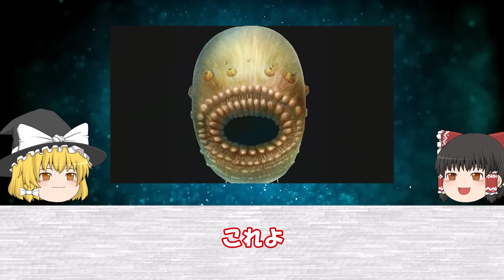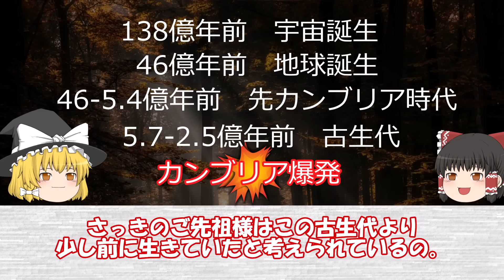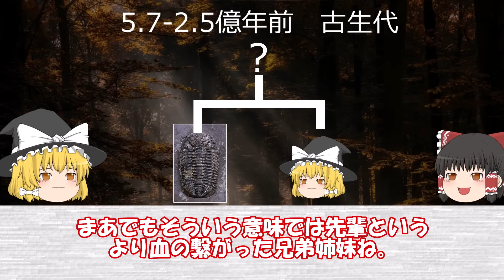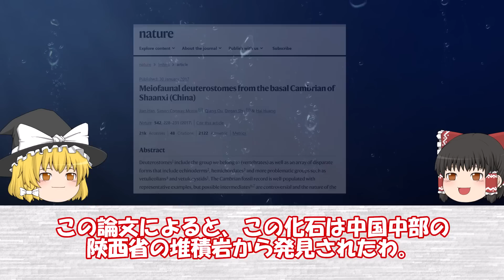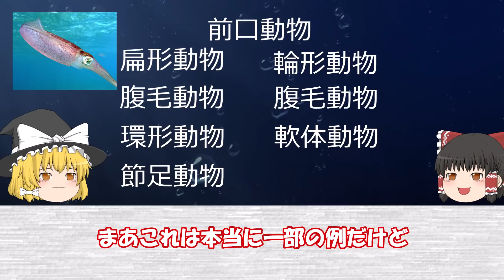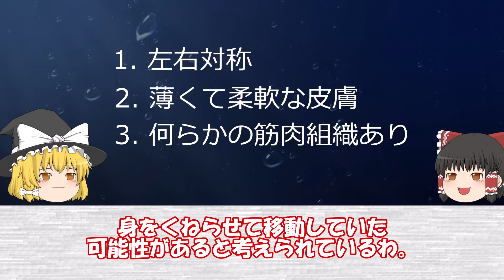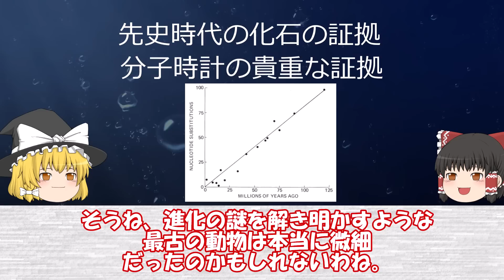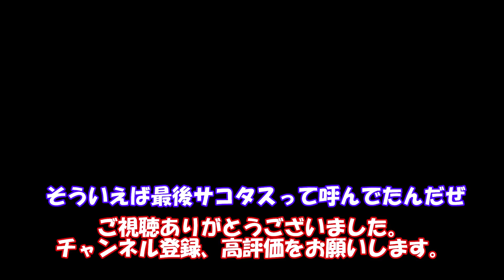【ゆっくり解説】全人類の祖先といわれる謎の生物を解説します。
人類の祖先といわれているこの生物について解説します。

●この子供の母親がどちらか分かりますか？あなたはFBIかそれともサイコパスか。ＦＢＩの採用テスト

●全ての闇が集まる 。ダークウェブ上の史上最大の闇サイト 『シルクロード』

●ぜひやってみてください。普通の人は聞き取れません。『絶対に錯覚する音』

●ヴォイニッチ手稿は古代トルコ語だった？世界で最も謎な奇書とAI解析結果

【2chスレ解説チャンネル】

このチャンネルは世界の不思議な出来事や謎を紹介していきます。